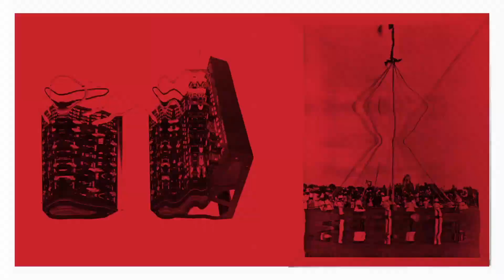Moor Mother in residence in the Moog Lab as part of Supersonic Festival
An interview with Moor Mother in the Moog Lab hosted at the Birmingham Conservatoire as part of Supersonic Festival 2018 in Birmingham UK

“Moor Mother might be the most radical – even the most useful – Afrofuturist artist to emerge for years." The Wire

Filmed by Tom Wagstaff and team